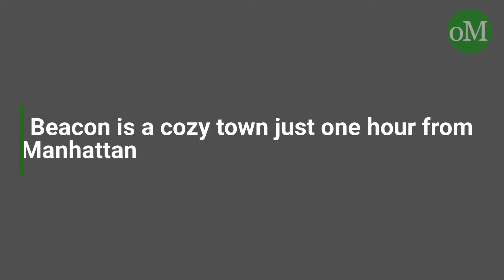Beacon, NY: Getaway on the Hudson River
Located on the Hudson River, Beacon is a bohemian, cozy town just one hour from Manhattan complete with art, culture, a historic waterfront and vibrant main street.